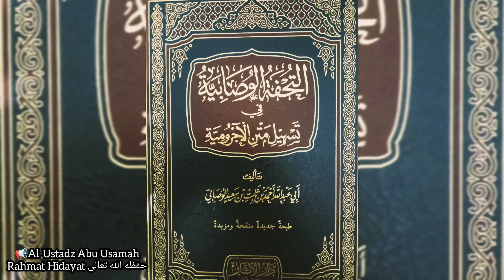At-Tuhfah Al-Wushobiyyah {36} Nashob dengan Fathah || Al-Ustadz Abu Usamah Rahmat Hidayat حفظه الله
📖 Materi 36 : Tempat2 yang tanda nashobnya adalah fathah